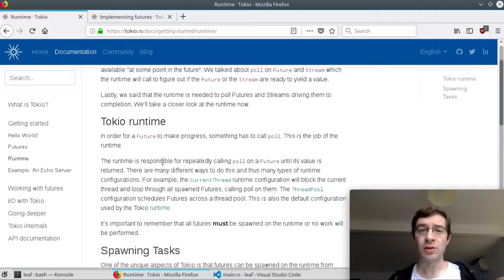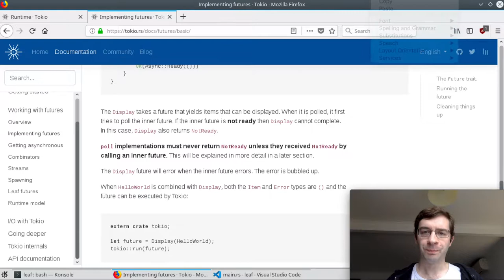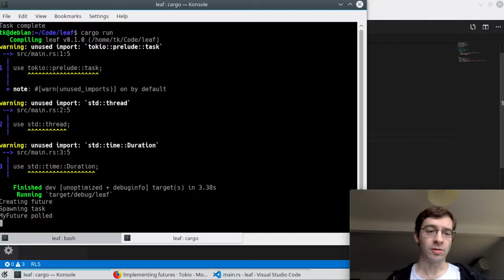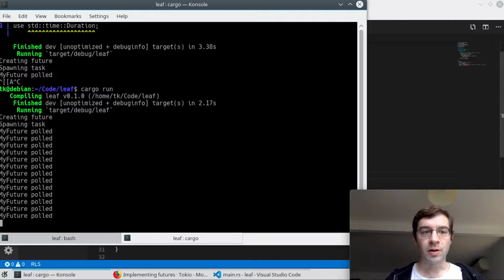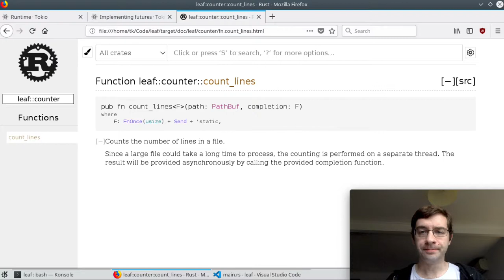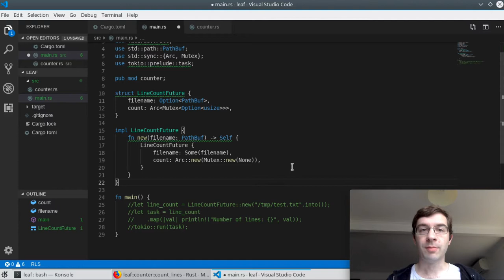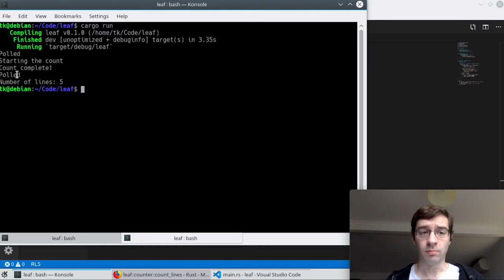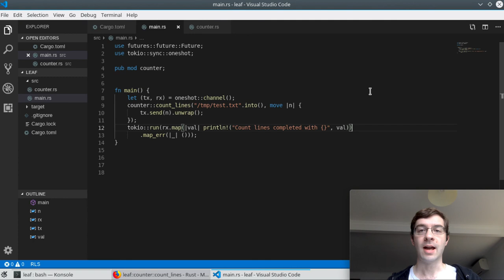Making a leaf future for tokio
I play around with a standalone future to see how the tokio executor’s polling works in practice. I then adapt a Rust callback-based API to work with futures, including a full implementation of a leaf future that transitions from NotReady to Ready.